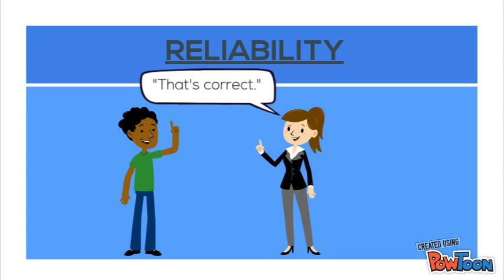Reliability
Quality Assurance video project. A story about reliability.
Durban University of Technology, Industrial Engineering-- Created using PowToon -- Free sign up -- Create animated videos and animated presentations for free.  PowToon is a free tool that allows you to develop cool animated clips and animated presentations for your website, office meeting, sales pitch, nonprofit fundraiser, product launch, video resume, or anything else you could use an animated explainer video. PowToon's animation templates help you create animated presentations and animated explainer videos from scratch.  Anyone can produce awesome animations quickly with PowToon, without the cost or hassle other professional animation services require.